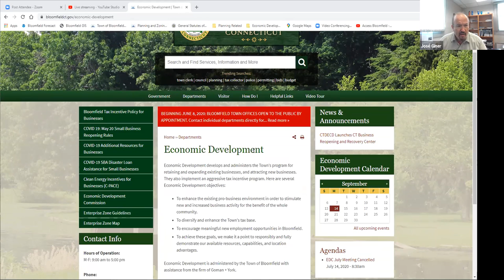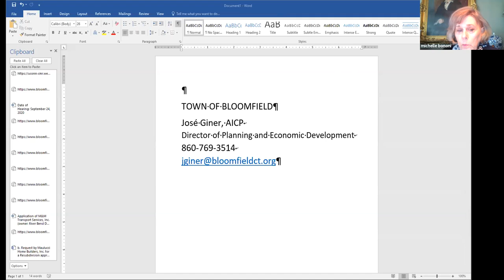Bloomfield COVID 19 Economic Recovery Webinar Series #1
#1 – The New Normal - Promoting Bloomfield Businesses
Recorded Monday, September 14, 2020 – 3pm – 4pm
Welcome by Mayor Suzette DeBeatham-Brown
Focus: Communication and the Importance of supporting local businesses